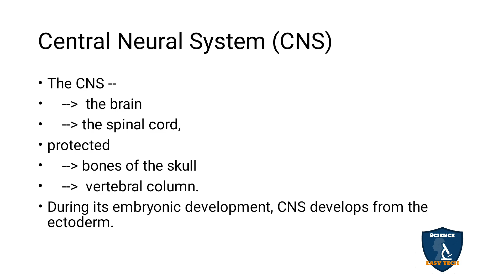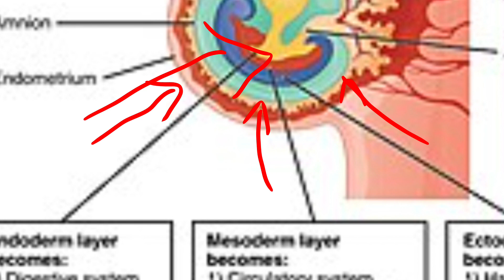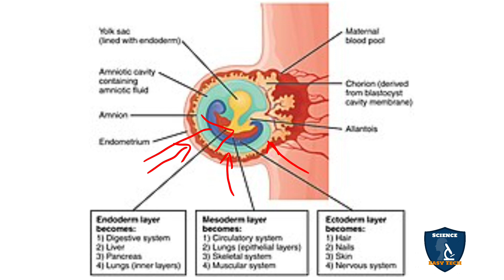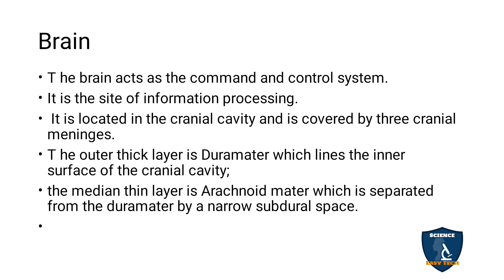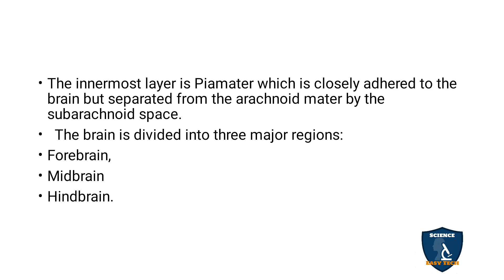Central Neural System (CNS) Part 1 Tamil | Neural Control and Coordination|Zoology | Class11 | NEET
Central Neural System (CNS) in Tamil | Neural Control and Coordination  | Zoology | 11 Class | Science Easy Tech
Subject: Biology Zoology
Class: 11
Unit : 4
Chapter 10: Neural Control and Coordination
Syllabus: TNSCERT
Topic : Central Neural System (CNS)  in Tamil
Central Neural System (CNS)
Bran